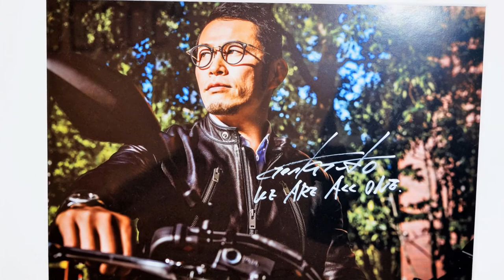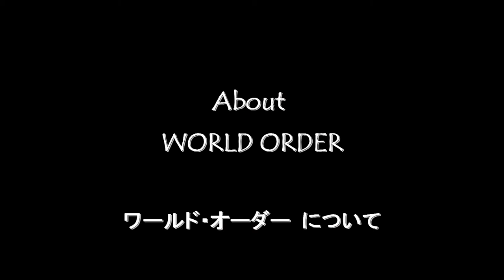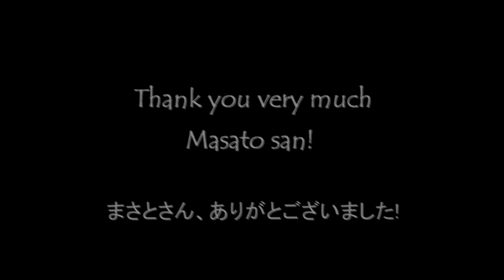Masato Ochiai Interview - WORLD ORDER - ART Exhibition 2017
Ex-Member Masato Ochial talked with us before he left the Group, about Birds, Nature Photography and more, during the 3rd. WORLD ORDER ART Exhibition.
Interview conducted at the Bumpodo Gallery in Tokyo Japan, on May 1st. 2017.
Camera, Sound, Edition: Ani J.
Translation: Kazumi M.